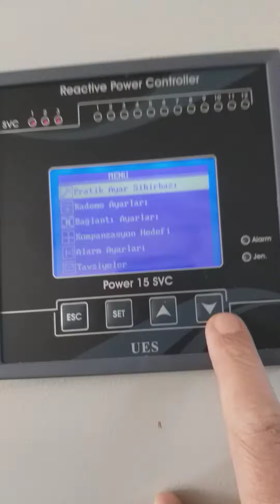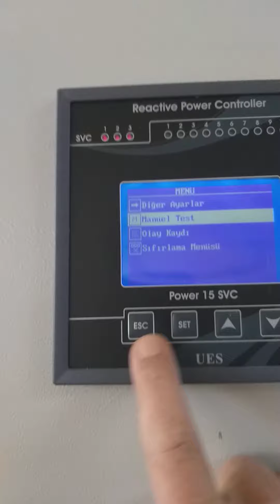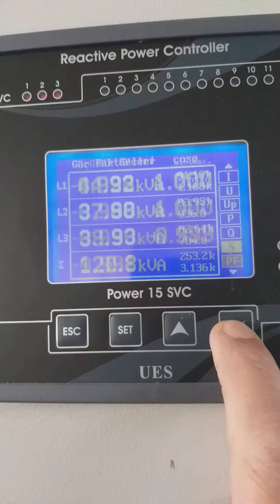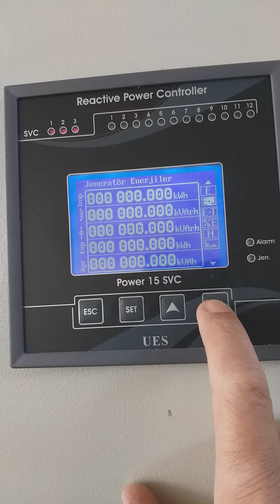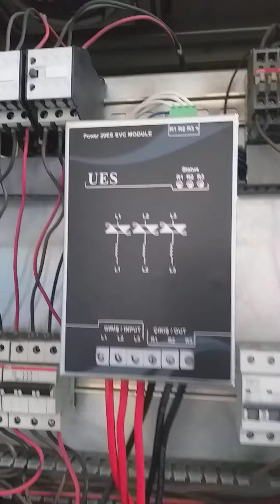REAKTİF GÜÇ RÖLESİNİN ENERJİ ANALİZÖRÜ OLARAK KULLANILMASI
ELEKTRİK GÜNLÜK HAYATIMIZIN VAZ GEÇİLMEZLERİNDEN BİRİSİ,  HAYATI KOLAYLAŞTIRAN BİR BULUŞ
Elektrik birimlerini ölçmek ise önceliğimiz. Bu işlemi her cihazla yapabiliriz. Enerji analizörü olarak görev yapan röle bize birçok bilgi verir.